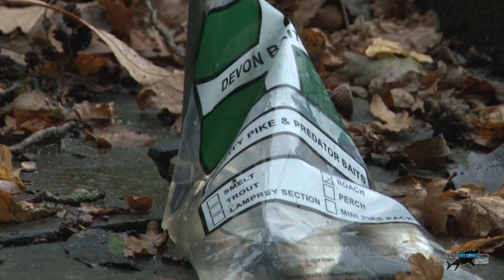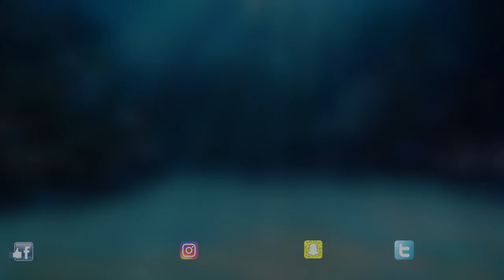Fishing for VAMPIRE FISH - The Fish with FANGS!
The TAFishing Halloween Special! This is a classic Graeme Pullen Totally Awesome film with a difference...nobody else is going to do what he does. and still come up with some fantastic fishing results. plus do all the filming on his own in just 4 hours! Even Mike was "spooked" when he came to do the edit...Let's hope this episode really does keep you on the edge of your fishing seats!. IT'S BEHIND YOOOOUUU!!